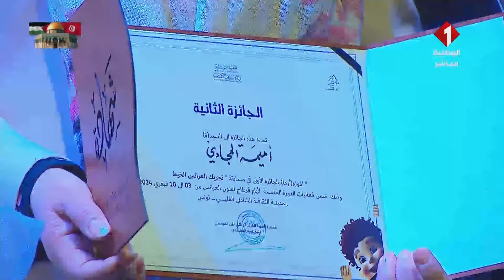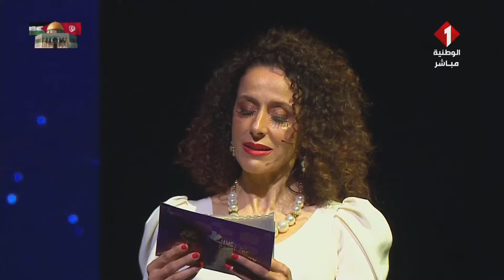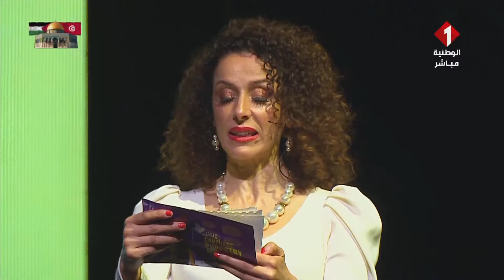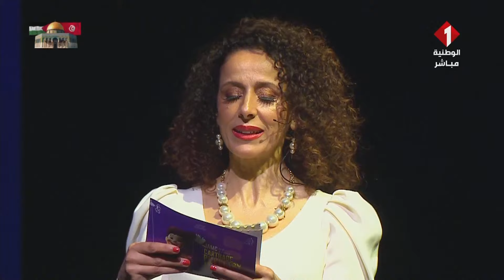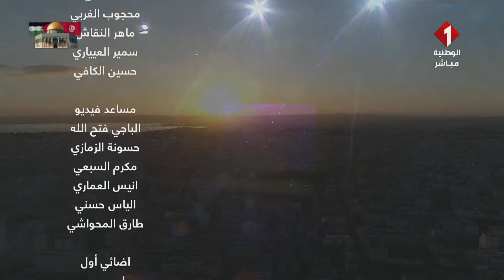حفل اختتام الدورة الخـامسة لأيام قرطاج لفنون العرائس ليوم 10 - 02 - 2024 || الجزء الثاني